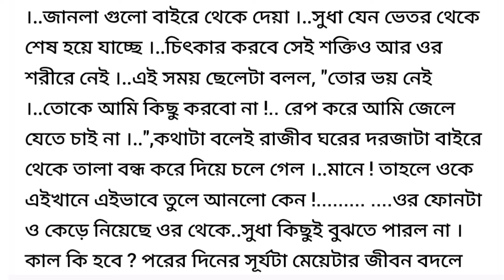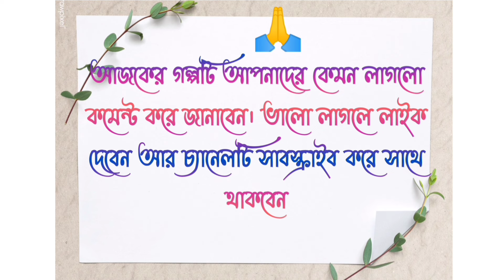নষ্ট মেয়ের গল্প / Heart Touching Emotional Audio Story In Bangla / Motivational Story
একটা নষ্ট মেয়ের গল্প  / Heart Touching Emotional Audio Story In Bangla / Motivational Story

Bengali Interesting Story/ Romantic bengali audio story / Bangla Natok